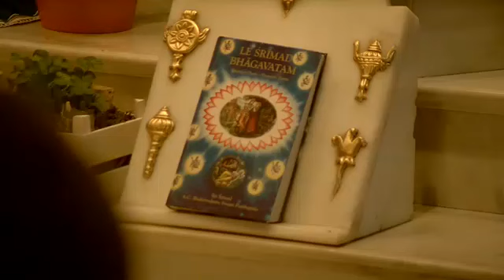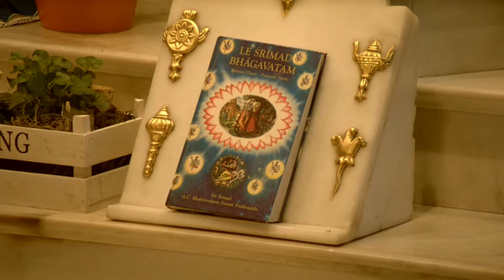Lecture by HG BHUTA BHAVANA DASA SB 8.15.32-37 Radhadesh 25-02-2018